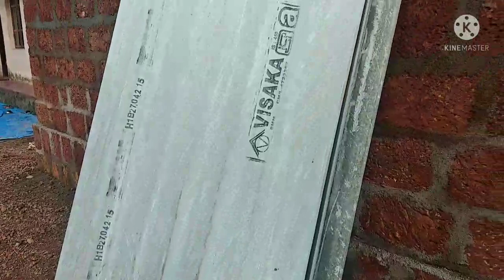Construction of new cow shed Making shed for cow | Step by step details|Dairy farming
Hello friends

Today's video about cow shed construction hope u like it.